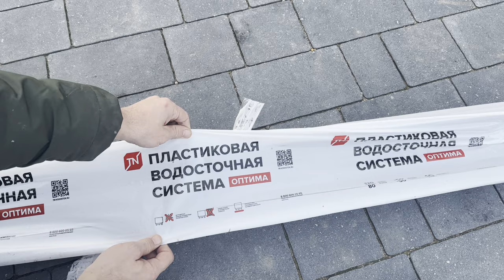Как исправить неправильно смонтированную кровлю под водосточную систему! Делается очень просто!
В этом видео покажу как исправлял неправильно смонтированную металлочерепицу, чтобы можно было установить водосточку! Все гораздо проще!